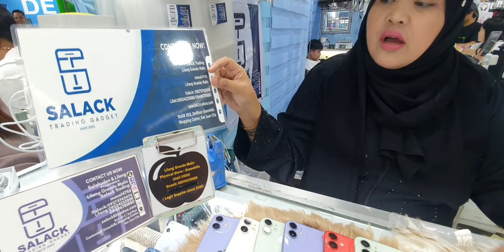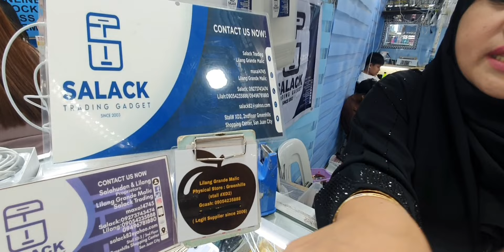IPHONE GREENHILLS l UPDATE PRICE NG DISCOUNT MALALA! SUPPLIER PRICE! LEGIT! ORIG!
FOR MORE INFO ABOUT THE STORE OR INQUIRIES

ITO NA ANG SHARAWT! HEHEHHE!

ITO NA ANG DISCOUNTED UPDATE PRICE DITO SA SALACK TRADING!

TALAGANG! WOW! DAHIL BUMAGSAK NA ANG MGA IPHONE NA HINAHANAP NYO! DAHIL!

ANG MGA SIKAT NA STORE SA GREENHILLS!

NAG RESTOCK NA KAYA SA VLOG NILA MAS MAHAL NA?!?

ITO PO ANG TALAGANG LEGIT SUPPLIER NG MGA SIKAT KAYA PAG SAKANILA KA BUMILI!?!

PARANG BUMILI KANA RIN KINA MAAM.LILANG!

IPHONE GREENHILLS
IPHONE GREENHILLS PRICE UPDATE
IPHONE PRICE UPDATE 2024
GREENHILLS IPHONE
GREENHILLS IPHONE PRICE UPDAGE 2024
BAGSAK PRESYONG IPHONE 2024
LEGIT ORIGINAL IPHONE SA GREENHILLS
PRICE DROP IPHONE
IPHONE 11
IPHONE 12
IPHONE 13
IPHONE 14
IPHONE 15
PRICE UPDATE IPHONE 2024